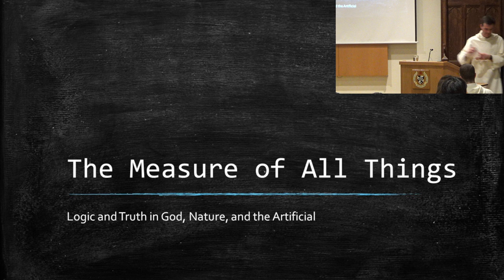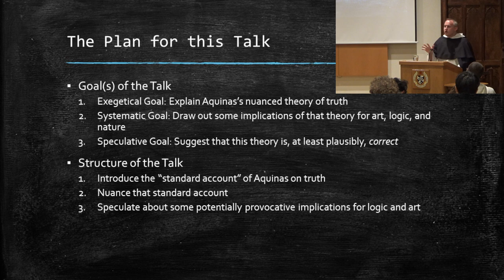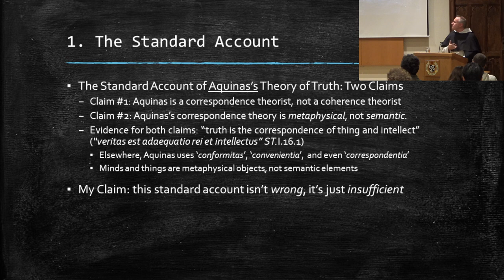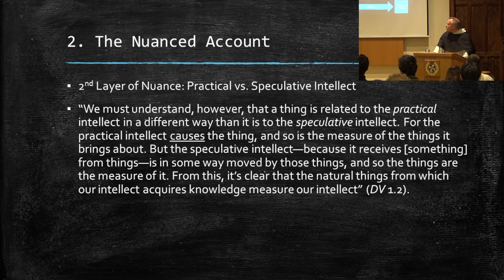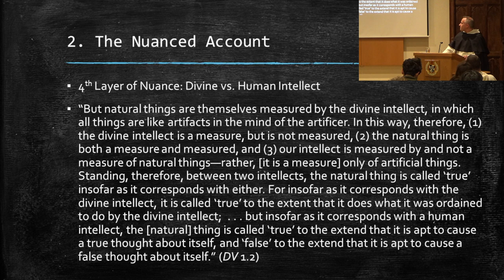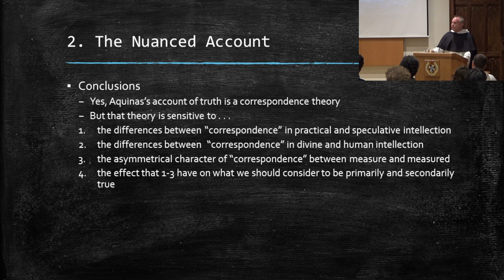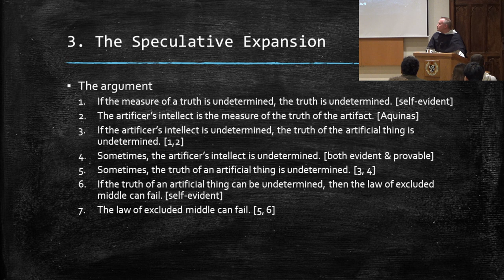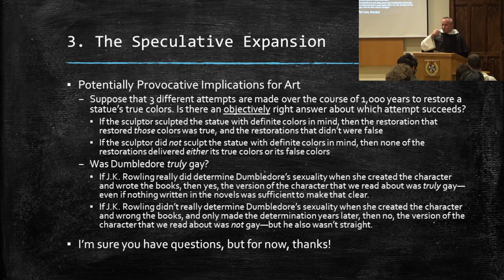Logic and Truth in God | Fr Philip-Neri Reese OP | Thomistic Institute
A lecture by Fr Philip-Neri Reese OP, of the Angelicum, on: Logic and Truth in God, Nature and the Artificial. The lecture will address the following:

The standard accounts of Aquinas's theory of truth present him as a straightforward proponent of what is called "correspondence theory." In this talk, I aim to show not only that St. Thomas's theory of truth is far more nuanced than the standard account suggests, but also that it has surprising - and surprisingly interesting - consequences for logic and art.

Fr. Philip-Neri Reese, O.P. is currently a professor of philosophy at the Pontifical University of Saint Thomas Aquinas (Angelicum) in Rome, and he serves as the principle investigator for the Angelicum Thomistic Institute’s new Project on Philosophy and the Thomistic Tradition.

The lecture was hosted by the Thomistic Institute, Oxford.